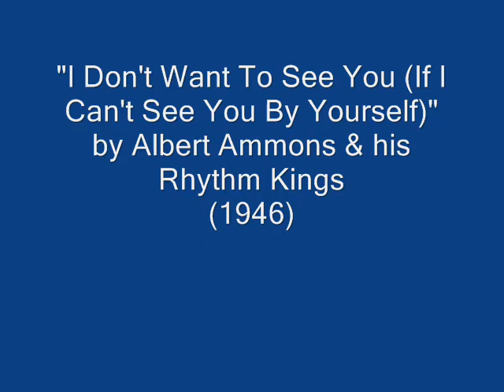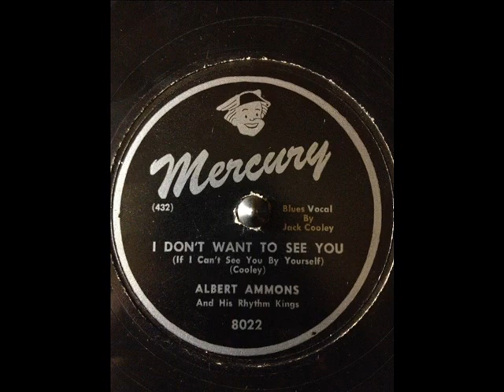Albert Ammons & his Rhythm Kings I Don't Want To See You (MERCURY 8022) (1946)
Composed by Jack Cooley

Albert Ammons:Piano

Jack Cooley:Vocals & Drums

Ike Perkins:Guitar

Israel Crosby:Bass

Recorded in Chicago, IL. Tuesday, July 2, 1946

Originally issued on the 1946 single (Mercury 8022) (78 RPM

Note: Reissued on the 1953 single (Mercury 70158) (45 RPM)